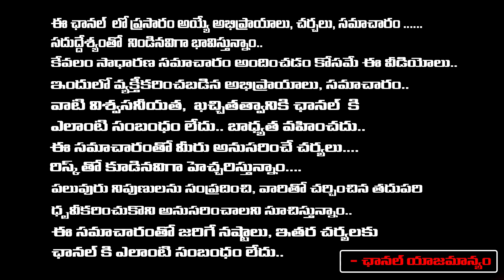Actress Hema Reveals Political Leader Names in Rave Party | RED TV Digital